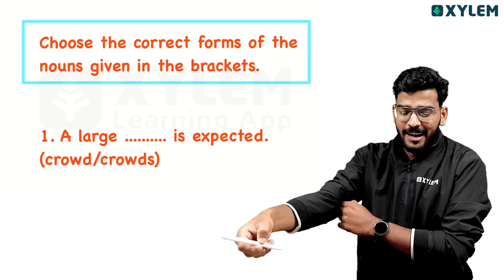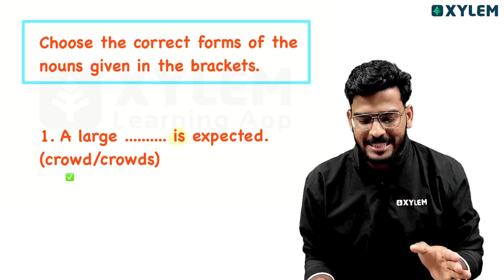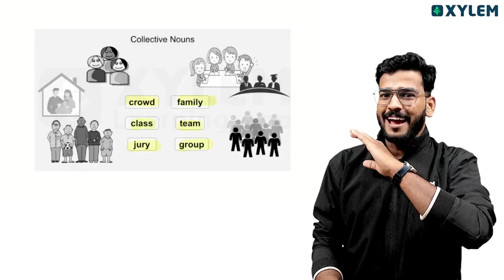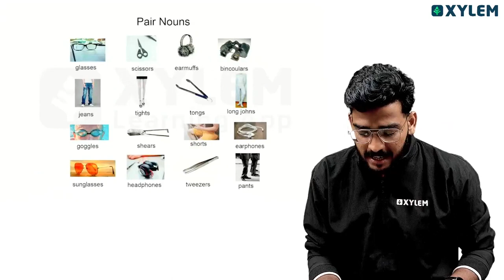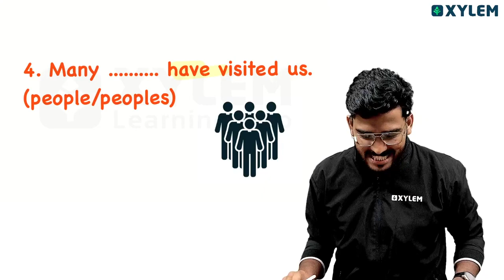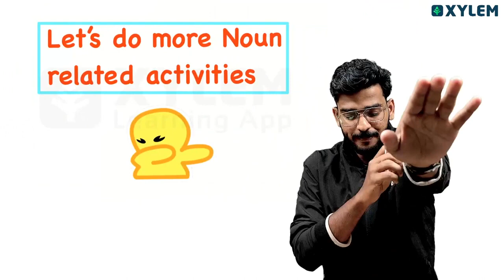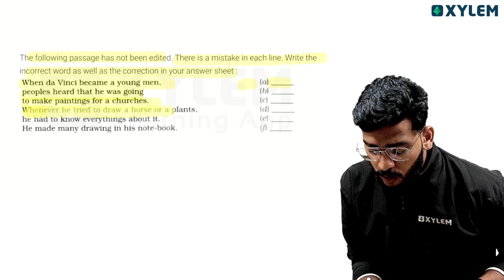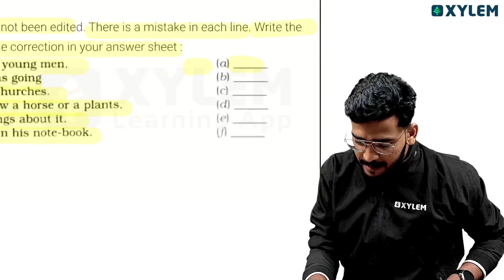Class 6 CBSE English | Noun ഇനി നിങ്ങൾ മറക്കില്ല | Xylem Class 6 CBSE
Greetings, Brilliant Class 6 CBSE Students👋💚
Subject - Class 6 CBSE English, Noun. In this video, we're going to explore an illuminating episode, we're delving deep into the world of 'Nouns,' a fundamental pillar of the English language and a crucial part of your curriculum. What Awaits You: An immersive learning experience tailor-made for Class 6 students, Comprehensive coverage of nouns, including types, examples, and practical usage, Engaging explanations, relatable examples, and interactive exercises, Exciting news! Our comment section is now active, enabling you to join the discussion and share your thoughts. At Xylem Class 6 CBSE, our mission is to make English exciting and accessible. This is specially curated for you, the ambitious students of Class 6 CBSE, to ensure you're fully prepared and confident In the coming Exams day.
All The Best For All Students of Xylem Class 6 for Your Exam Day.

Let's embark on this journey to unravel the fascinating world of nouns together!